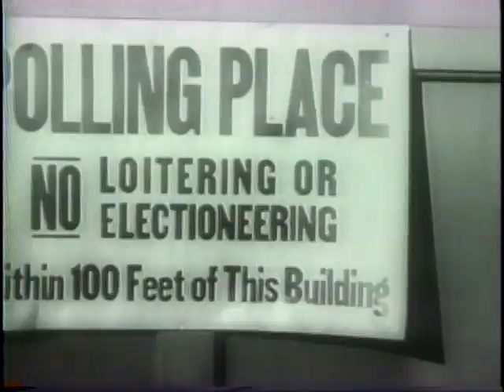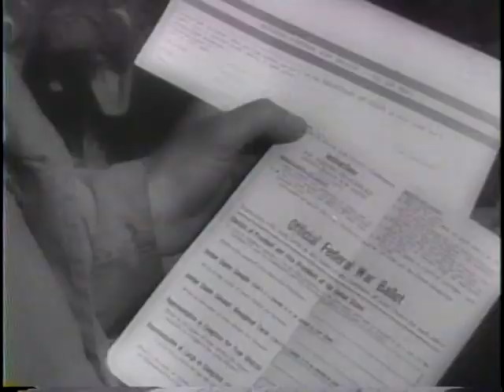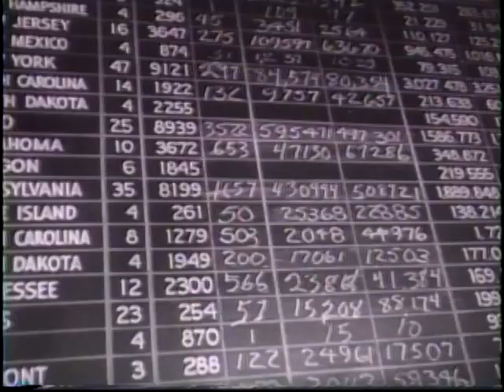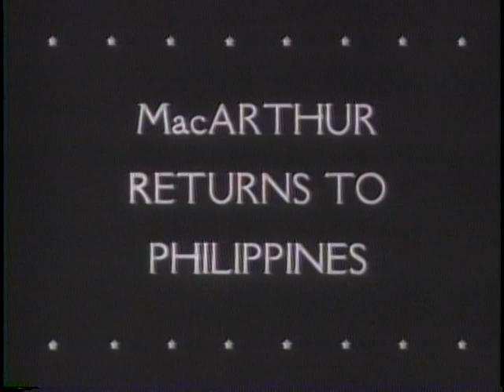ROOSEVELT WINS [ETC.]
ROOSEVELT WINS [ETC.] - National Archives and Records Administration 1944 - ARC 39035, LI 208-UN-128 - DVD Copied by J. Williams.  Series: Motion Picture Films from "United News" Newsreels, compiled 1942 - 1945.  Part 1 shows Americans voting in various cities. Crowds in Times Square follow the returns. Gov. Dewey concedes defeat and President Roosevelt receives congratulations at Hyde Park. Part 2, delegates from 51 nations meet at an aviation conference in Chicago. Part 3, the Navy bombards Japanese positions on Leyte. Landing craft reach the beaches. Gen. MacArthur and President Osmena wade ashore. U.S. troops advance on the island. Part 4, the 3rd Army advances near Metz behind artillery and tanks. Gens. Eisenhower, Patton, and Bradley meet.